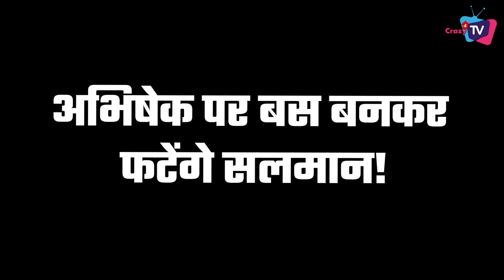BB 17: What Happen on This WKV? Here’re 3 Big Updates !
Check Out The Video and Know What Will Happen on This Weekend Ka Vaar! Check Out The Video